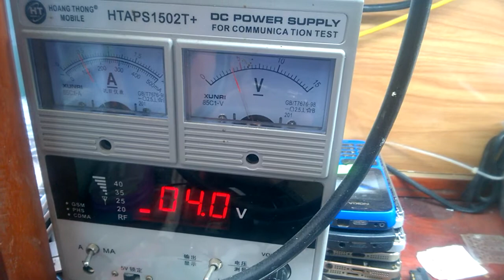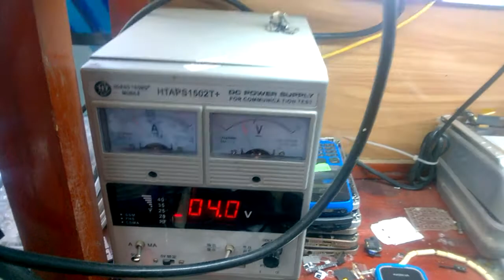lumia 520 mất nguồn kim treo , chi 1 cai rung